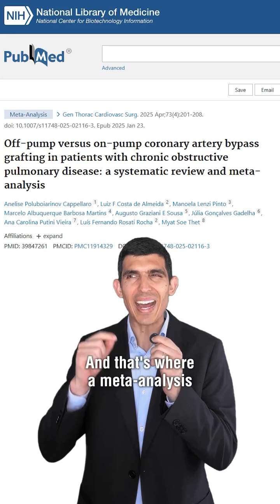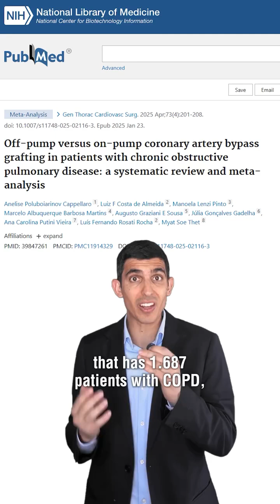SUBGRUOPS IN META-ANALYSIS?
What is the Meta-Analysis Academy? Get to know the program that can help you to learn how to publish with high-impact, completely from scratch.

Our mission is two-fold: (1) to provide doctors and medical students worldwide with the tools to publish high-impact research with autonomy; and (2) to transform the careers of doctors and medical students through the publication of relevant research.

Rhanderson Cardoso, MD is a clinical cardiologist and Assistant Professor of Medicine at Harvard Medical School. He graduated medical school in Brazil and did his training in Cardiology at the Johns Hopkins Hospital. He was also a chief resident at the University of Miami Internal Medicine Residency Program.* Dr. Cardoso has published more than 90 manuscripts in PubMed-indexed journals, with over 2300 citations in the literature, including by international guidelines. In addition, he has taught thousands of students how to conduct impactful research with autonomy to also advance their careers through the Meta-Analysis Academy.